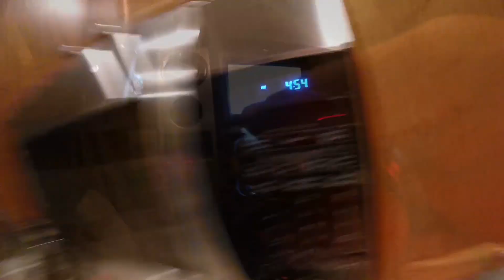Wade fishing West Galveston Bay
Gear Used:
Hook Spit V2 rods
Stradic CI4 spinning reels
Abu Garcia Revo Inshore 40 spinning reels
H20 Express Wading Belts
Gulf Coast Waders
Surf boots they go over the sock feet and have hard rubber on the bottom
Bait:
Down South Texas Roach
Location:
West Galveston Bay
Fish Caught:
3 Reds were all short of slot
2 Trout 19.5"
Unfilmed the next morning
3 Flounder
9 trout 1 legal trout
Salt Thugz Apparel CO.
Hook Spit Performance Rods
Fishbrain the number 1 fishing app
Galveston County Parks Department
Phoenix Auto Repair in Dickinson Texas tell them we sent you!

Follow your dreams folks Tim and I are!